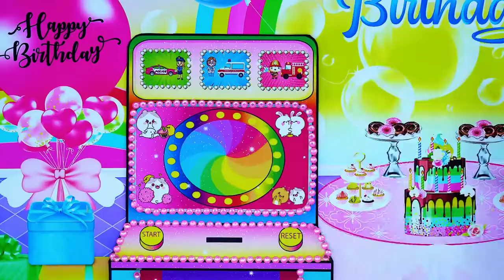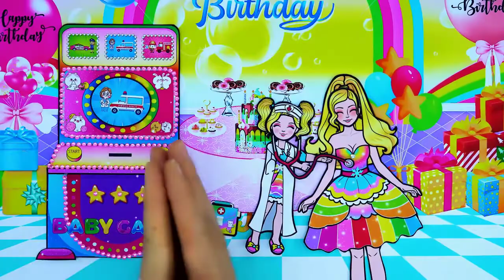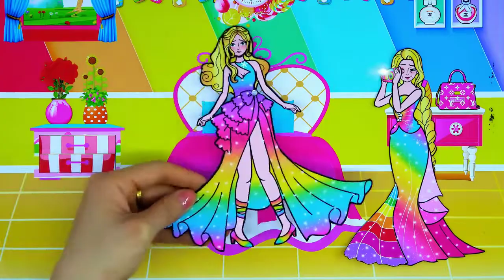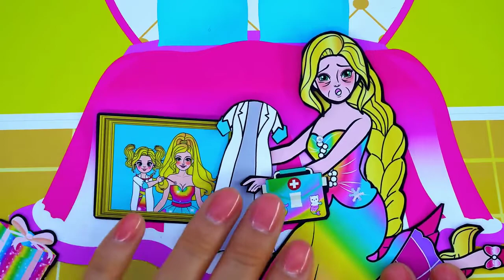Paper Dolls Dress Up DADDY LONG LEGS SO SAD WITH GROOT FAMILY Dress DIY Dresses Handmade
0:00 DADDY LONG LEGS SO SAD WITH GROOT FAMILY
4:28  Daughter Becomes A Doctor Dress